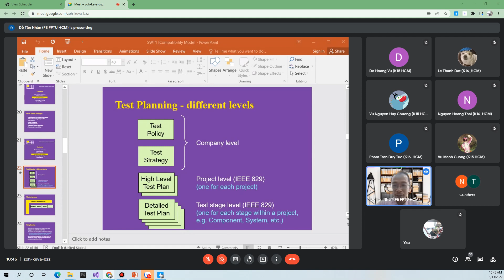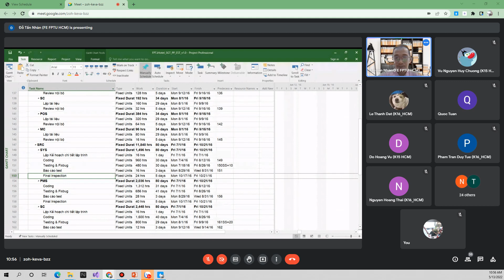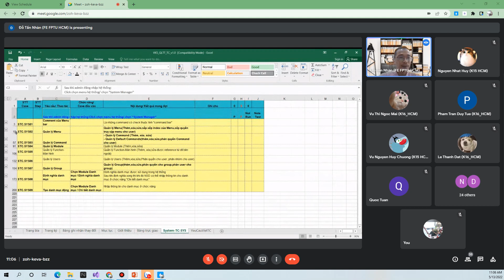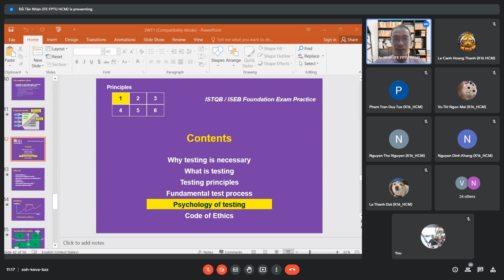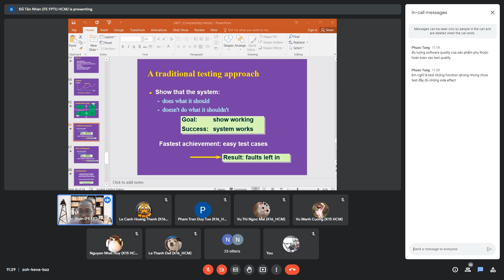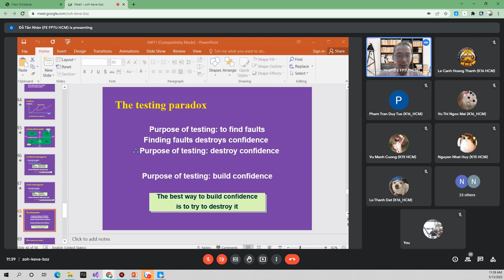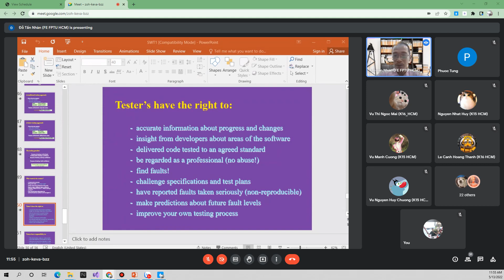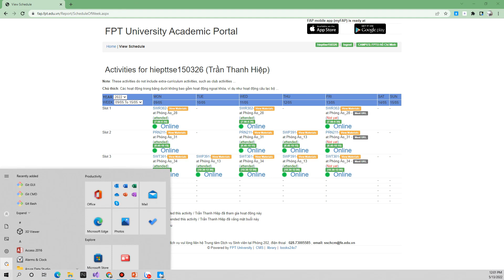SWT301 - Summer 2022 - Slot 3 - FPTU HCM